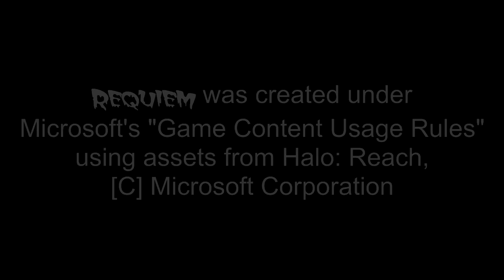Requiem: Episode 10 (Halo Reach Machinima)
More news of past tests on the zombies are revealed as the crew finds a curious mechanism.

for THS news.